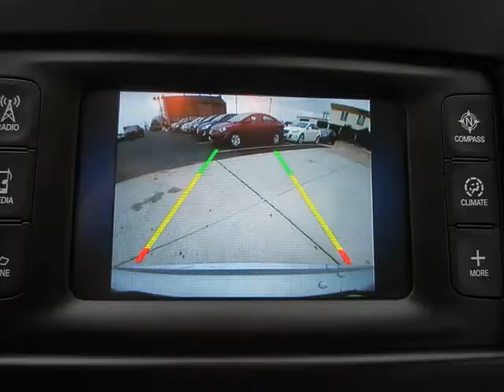2016 Chrysler 200 4d Sedan Limited I4 (St. Charles, Missouri)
5 Star Auto Plaza
3690 West Clay St
St. Charles